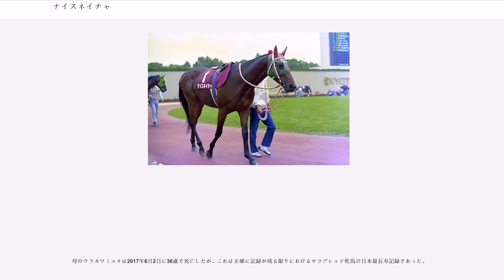ナイスネイチャ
ナイスネイチャ（1988年4月16日 - ）は日本の競走馬、種牡馬。1990年から1996年まで中央競馬で41戦7勝の成績を残し、うち重賞を4勝。GI戦線で長らく活躍し、3着が多い「ブロンズコレクター」として人気を博した。1991年から1993年の有馬記念では3年連続3着という記録を残した。主戦騎手は松永昌博。馬名は英語で「素晴らしい素質（Nice Nature）」の意。

※年齢は当馬の現役時代に合わせ旧表記（数え年）にて記載。

1988年、北海道浦河町の渡辺牧場に生まれる。父はカナダで重賞6勝を挙げたナイスダンサー、母ウラカワミユキは中央競馬でチューリップ賞（当時オープン特別競走）を含む3勝を挙げ、本馬の馬主ともなる豊嶌正雄が渡辺牧場に預託していた。場主の渡辺一馬によれば幼駒の頃はこれといった特徴のない平均的な馬で、育成牧場でも目立つことはなかったが、渡辺は漠然と同じナイスダンサー産駒のナイスナイスナイス（きさらぎ賞、京都記念の勝利馬）程度には走るのではないかと感じていたという。管理調教師となる松永善晴は早くから「いい馬だ」という印象を抱き、成長具合を見るたびに「いい方向に変わってきた」と感じていたという。

競走年齢の3歳に達した1990年夏、滋賀県栗東トレーニングセンターの松永厩舎に入る。姉が初戦で筋を痛めてそのまま引退していたことからナイスネイチャは慎重に調教を積まれ、デビューは12月と比較的遅い時期となった。

1990年12月1日、京都開催の新馬戦でデビュー。初戦は後方から、最後の直線で進路が塞がる不利を受けながら僅差の2着に追い込んだ。2週間後の2戦目で1番人気に応え初勝利。年明けから春のクラシック出走を目指したが、福寿草特別でシスタートウショウの6着、若駒ステークスでトウカイテイオーの3着と勝ち上がれず、骨膜炎も発症して休養に入り、クラシックの皐月賞や東京優駿（日本ダービー）には出走できなかった。

7月に中京開催で復帰。緒戦を2着としたのち、小倉に転戦して条件戦を2連勝した。8月末に小倉記念で重賞に初出走、古馬（5歳以上馬）の重賞勝利馬を抑えて1番人気に支持されると、当時としては優秀な上がり3ハロン34秒6を計時し、ヌエボトウショウに2馬身差を付けて重賞初勝利を挙げた。春のクラシック二冠を制したトウカイテイオーが故障で戦線を離脱した後で、ナイスネイチャはクラシック三冠最終戦の菊花賞に向けた最大の「夏の上がり馬」となった。1カ月半後には菊花賞トライアルの京都新聞杯に出走。前年の関西3歳王者イブキマイカグラに次ぐ2番人気の支持を受けた。レースでは中団待機から、直線で進路をなくす不利を受けつつも、態勢を立て直してからは前で競りあうイブキマイカグラとシャコーグレイドを一気に交わし、両馬に3/4馬身差を付けて勝利した。

11月3日に迎えた菊花賞では前走で破ったイブキマイカグラに次ぐ2番人気に支持されたが、周回2周目の第3コーナーから追走に苦労し始め、直線でも伸びきれずレオダーバンの4着に終わった。夏から使い詰めであったものの競走後に疲労は見られず、12月には鳴尾記念に出走し重賞3勝目を挙げる。年末にはグランプリ競走の有馬記念に臨んだ。当日は2番人気に推され、松永は1番人気のメジロマックイーンに目標を定め、同馬をマークしながらレースを運んだ。しかし最後の直線では突き放されると、後方からメジロマックイーンをも差し切った14番人気の伏兵ダイユウサクの3着に終わった。これが有馬記念で最初の3着となった。

年明けから持病の骨膜炎が悪化し、古馬となった1992年春は全休を余儀なくされる。10月に天皇賞（秋）の前哨戦・毎日王冠から復帰し、3着。本番の天皇賞（秋）ではトウカイテイオーに次ぐ2番人気に推されたが、レッツゴーターキンの4着。以後もマイルチャンピオンシップ3着、有馬記念で2年連続の3着、年明けの日経新春杯2着、阪神大賞典3着、大阪杯2着と勝ちきれない成績が続き、大阪杯の後には骨折のため休養に入った。秋に毎日王冠から復帰したが、前年に引き続き3着。天皇賞（秋）はライスシャワーに次ぐ2番人気に支持されたが、最後の直線で追い出されると急激に失速し、15着とデビュー以来初めての大敗を喫した。続く国際招待競走ジャパンカップも7着と敗れた。

3年連続出走となった有馬記念では当日10番人気の評価であったが、レースでは中団でトウカイテイオーと並んでレース...